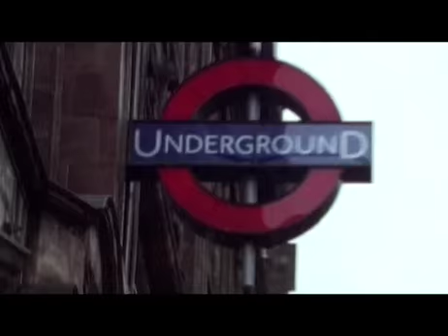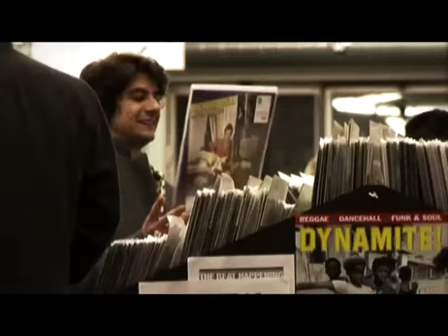FUMAGALLI - ORANGE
Giorgia Polizzi ha realiizato il secondo video degli Orange estratto da Certosa. In questo videoclip girato in HD e pellicola si raccontano i due concerti e le giornate trascorse dalla band a Londra.